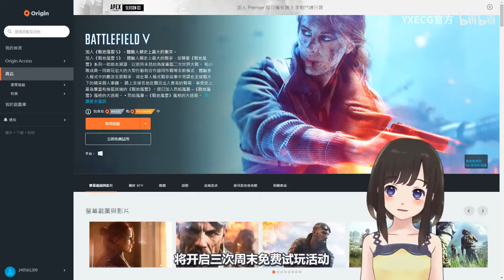【STEAM每日情报】《战地5》限时免费游玩+《黑道圣徒2》大更新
《战地5》开启三次周末免费试玩活动
《黑道圣徒2 Saints Row 2》发售11周年宣布大更新
《东方帝国 Oriental Empires》一周特惠平史低-75%￥22
《机械迷城 Machinarium》一周特惠平史低-76%¥9
《东方月神夜 Touhou Luna Nights》特价促销平史地-26%￥46
《魔塔猎人 Tower Hunter:Erzas Trial》特价促销近史低-20%¥43

《派对杀手